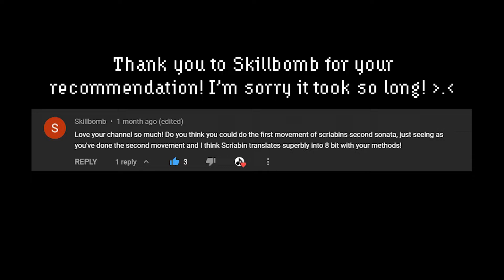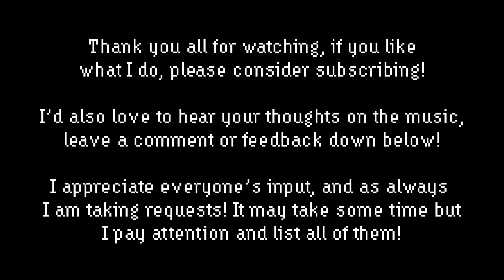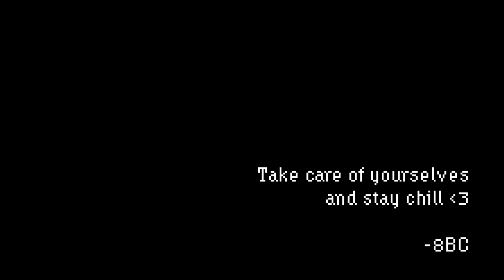Piano Sonata No. 2, Movement 1 - Scriabin | 8-Bit Classical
Thank you again to Skillbomb for the recommendation! I oftentimes overlooked the first movement for the more combustible and exciting second movement, but really looking into the first and doing all of the phrasing, expression, voicing and rubato showed me another marvelous work.

Scriabin is a wonder. He takes you along in so many directions with his music but it's always a hauntingly beautiful journey, in my opinion.

What's your favorite part of this work? What do you think of it? Any comments or feedback? Leave them all down below!

Take care and stay chill!

-8BC